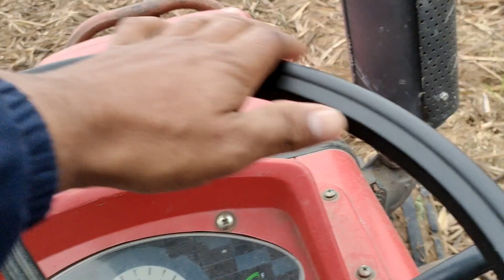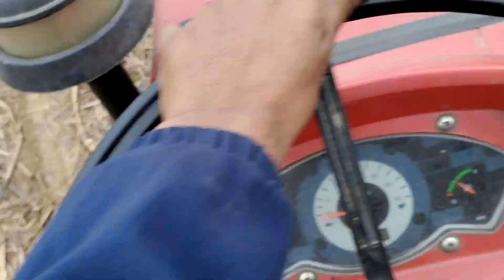Mahindra yuvraj ne aaj bhi kamal kar diya 👌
Enjoy the video of desi life style